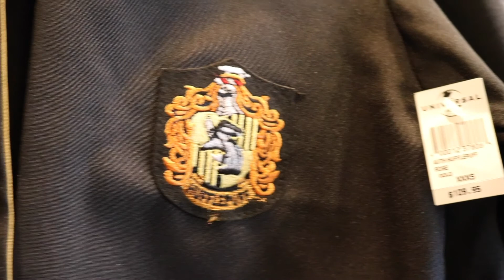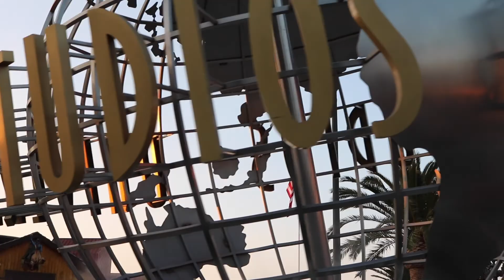Fey Perdida na Universal Studios Hollywood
Oi galera, mais um video da Fey aqui, e essa vez levo vcs comigo na Universal Studios Hollywood. Lugar magico que este ano a Universal aqui da califa também ganhou o seu parque do Harry Potter, antes so' tinha na Universal de Orlando.

Comenta ai e me diz aonde devo ir na próxima parada!!
Beijos da Fey :)